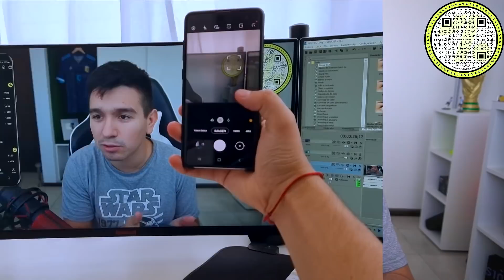11 JUGADORES DEL NUEVO EVENTO EN FIFA 22 MOBILE !!! SERGIO RAMOS 94 GRL !!!